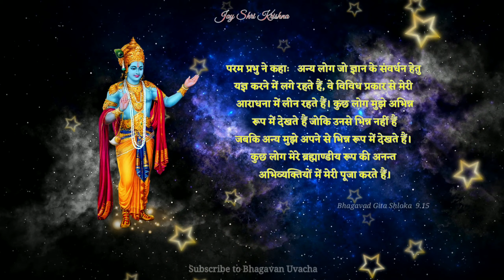भगवद गीता अध्याय 9 श्लोक 15 | Bhagavad Gita Adhyay 9 Shlok 15 | Bhagavan Uvacha